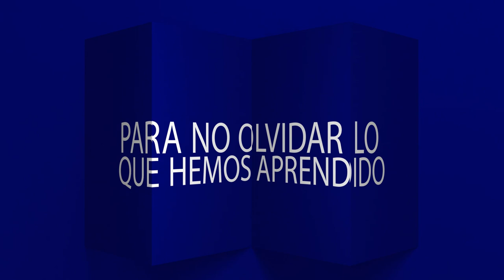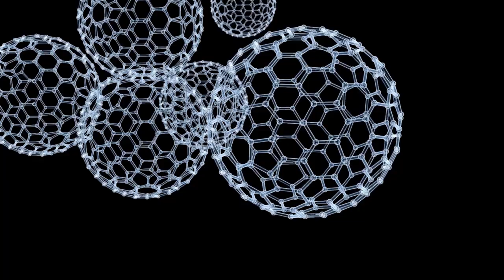Dr. Gustavo Bounous Homenaje